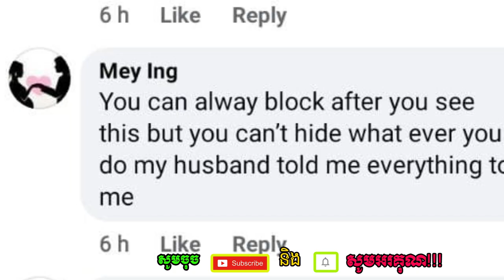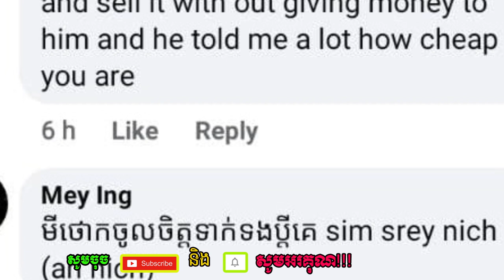សុឹម ស្រីនឹច ត្រូវនារីម្នាក បកស្បែកមុខ យកស្វាមីគេ